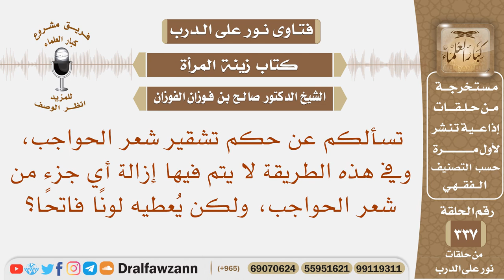ما حكم تشقير شعر الحواجب، بحيث لا يتم إزالة أي جزء منه، ولكن يعطيه لونا فاتحا؟ الشيخ صالح الفوزان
نص السؤال: تسألكم عن حكم تشقير شعر الحواجب، وفي هذه الطريقة لا يتم فيها إزالة أي جزء من شعر الحواجب، ولكن يُعطيه لونًا فاتحًا؟
السيرة الذاتية :
للاشتراك في قناة الشيخ صالح الفوزان

رئيس الفريق
لمشروع كبار العلماء